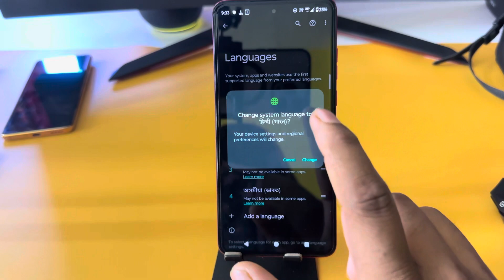How to change language in Moto g64 5g /Moto g64 5g me language kaise change kare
topic.

Moto g64 5g me language kaise change karr
how to change language in Moto g64 5g
Moto g64 5g language change
Moto g64 me language kaise change kare
Moto g64 5g call recording
Moto g64 5g applock setting
Moto g64 5g me bhasha kaise badle
Moto g64 5g me language kaise badle
Moto g64 5g में भाषा कैसे बदले
Moto g64 5g ko hindi me laise kare
language
change
Moto g64 5g hidden tricks
Moto g64 5g language
setting